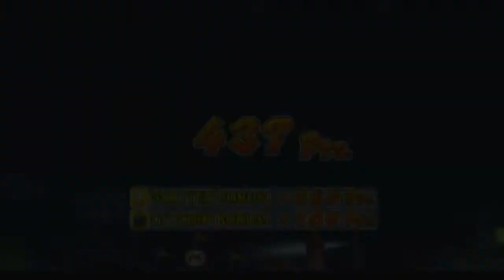I CANT WINNNNNNN!!!!! | Mario Super Sluggers 99 Run Challenge (pt 3)